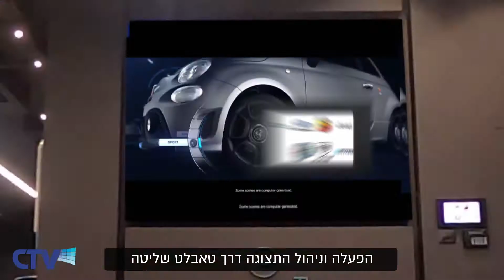אולם מסירת רכבים סמלת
תצוגת מסכים אינטראקטיבית באולמות תצוגת ומסירת רכבים